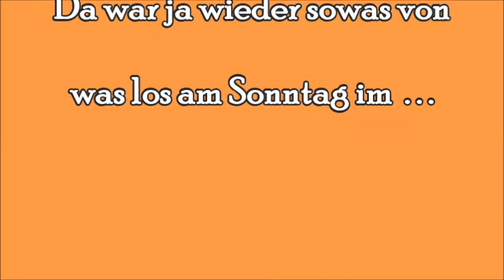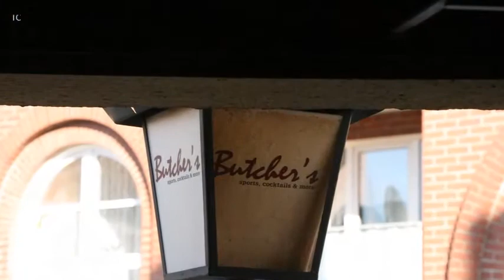Karnevals Sonntag im Butcher´s 2015 ...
Auf Grund der "schon gewohnten" Gastfreundlichkeit hatte ich schon "etwas früh" das Lämpchen an, deshalb sind dieses Mal ein paar unscharfe Fotos dabei ... sorry Maderls !